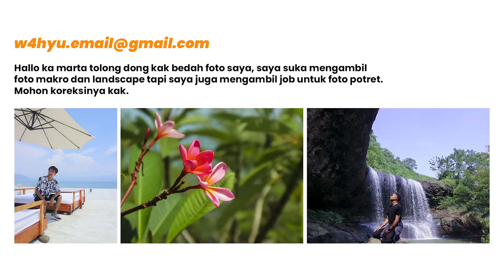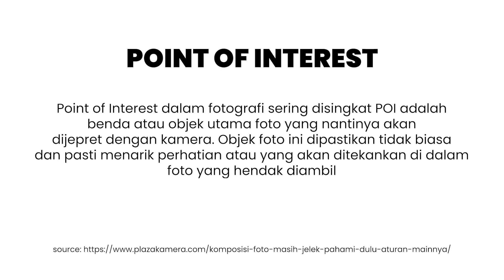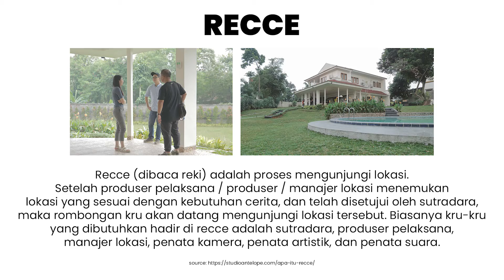Tips Memotret Landscape Dengan Model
*Gear Video
Nikon Z7
Nikon D810 :
Nikon Z50 :
Iphone 12 :

*Gear Photo
Phase One IQ3 :
Nikon Z7 II  :
Nikon D850 :
Nikon D4s :